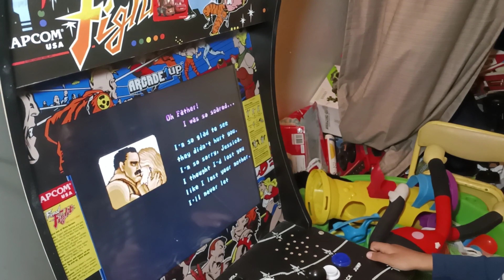FINAL FIGHT ARCADE1UP Full gameplay walkthrough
Join Eduanny and Luanny in an epic battle in final fight full gameplay.